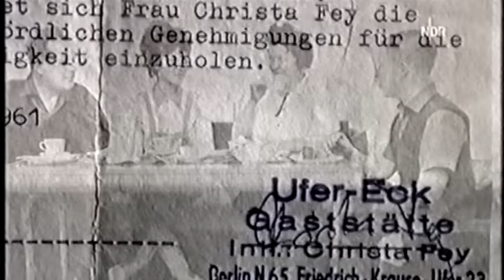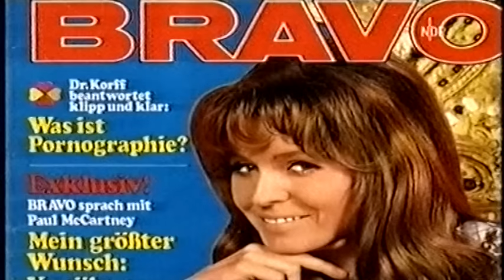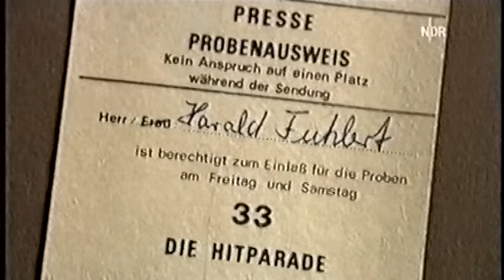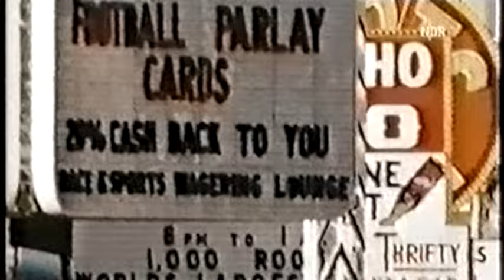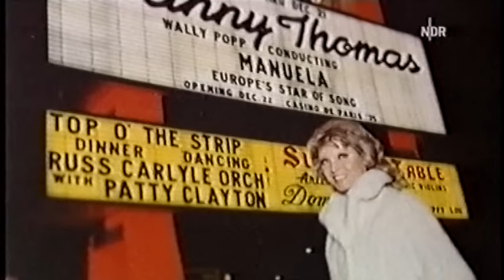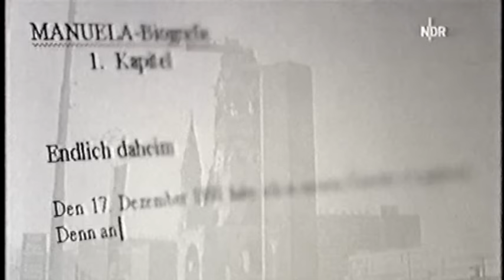Alles und noch viel mehr - Die Manuela Story (Dokumentation 2005)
Ein Dokumentarfilm von Bernd Schadewald.
VHS upscaled.